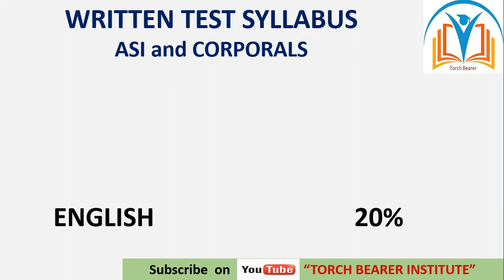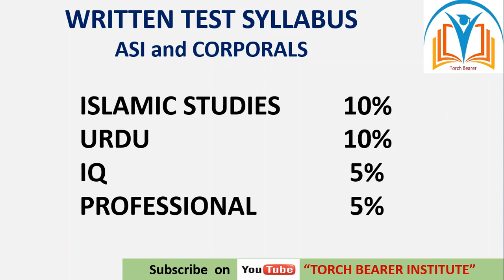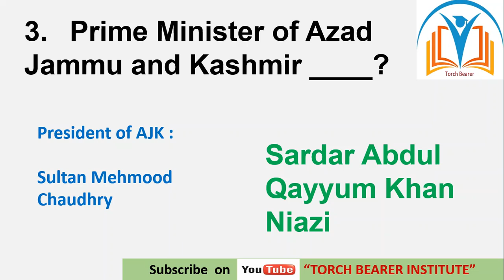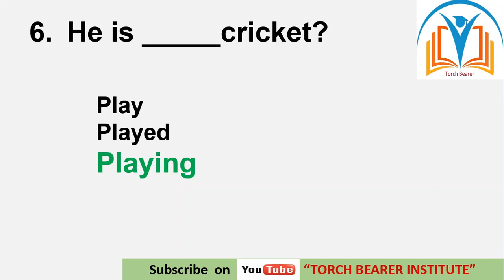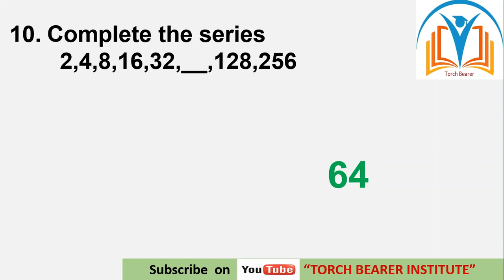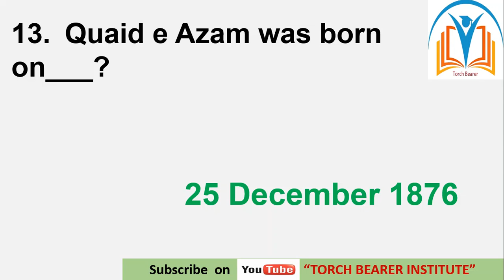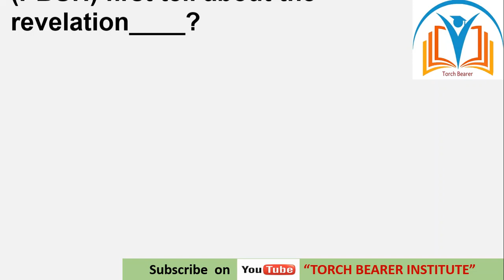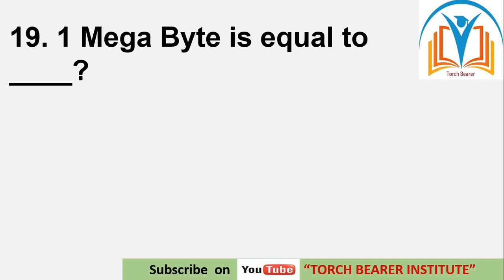ASF Written Test Preparation ASI | ASF written test Preparation Corporal| ASF Written Test Exam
This video contains very important Questions for  ASF Written tests of Corporals and ASI. According to ASF new syllabus 2022. Watch all video and Prepare yourself for ASF Written test.